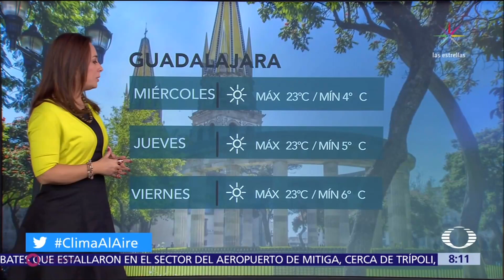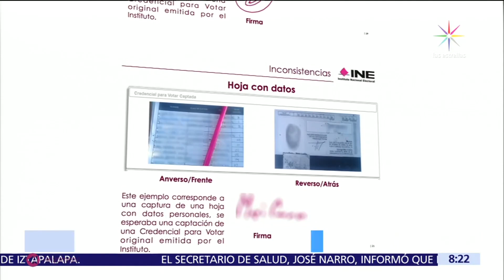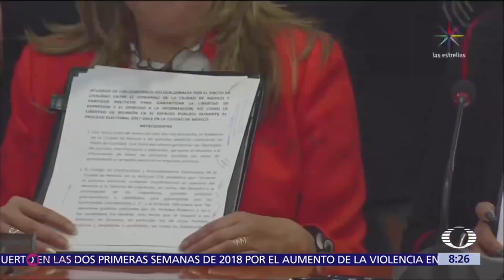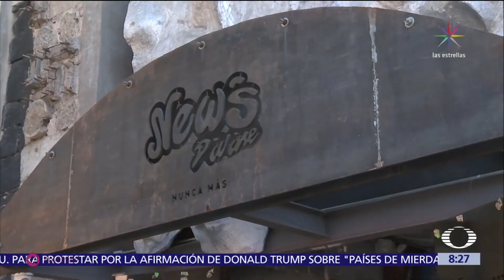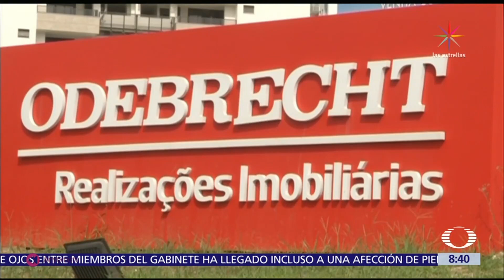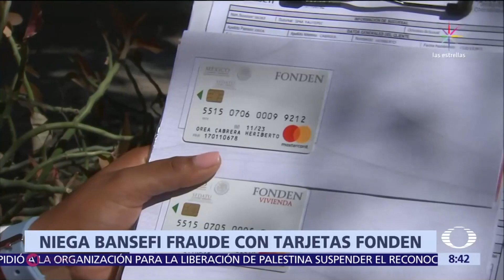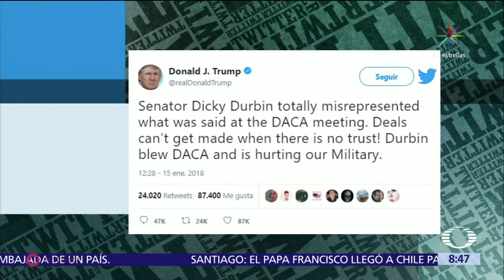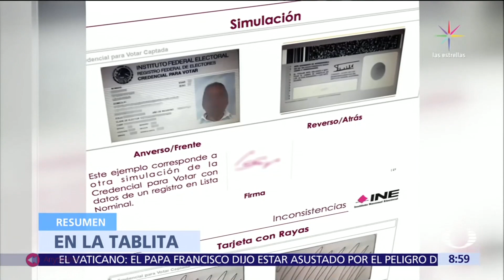aL aire con Paola 25 Enero 2018